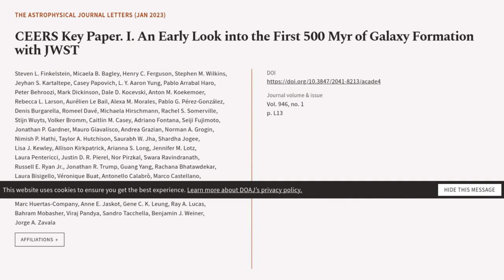CEERS Key Paper. I. An Early Look into the First 500 Myr of Galaxy Formation with JWST | RTCL.TV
### Keywords ###

### Article Attribution ###
Title: CEERS Key Paper. I. An Early Look into the First 500 Myr of Galaxy Formation with JWST
Authors: Steven L. Finkelstein, Micaela B. Bagley, Henry C. Ferguson, Stephen M. Wilkins, Jeyhan S. Kartaltepe, Casey Papovich, L. Y. Aaron Yung, Pablo Arrabal Haro, Peter Behroozi, Mark Dickinson, Dale D. Kocevski, Anton M. Koekemoer, Rebecca L. Larson, Aurélien Le Bail, Alexa M. Morales, Pablo G. Pérez-González, Denis Burgarella, Romeel Davé, Michaela Hirschmann, Rachel S. Somerville, Stijn Wuyts, Volker Bromm, Caitlin M. Casey, Adriano Fontana, Seiji Fujimoto, Jonathan P. Gardner, Mauro Giavalisco, Andrea Grazian, Norman A. Grogin, Nimish P. Hathi, Taylor A. Hutchison, Saurabh W. Jha, Shardha Jogee, Lisa J. Kewley, Allison Kirkpatrick, Arianna S. Long, Jennifer M. Lotz, Laura Pentericci, Justin D. R. Pierel, Nor Pirzkal, Swara Ravindranath, Russell E. Ryan Jr., Jonathan R. Trump, Guang Yang, Rachana Bhatawdekar, Laura Bisigello, Véronique Buat, Antonello Calabrò, Marco Castellano, Nikko J. Cleri, M. C. Cooper, Darren Croton, Emanuele Daddi, Avishai Dekel, David Elbaz, Maximilien Franco, Eric Gawiser, Benne W. Holwerda, Marc Huertas-Company, Anne E. Jaskot, Gene C. K. Leung, Ray A. Lucas, Bahram Mobasher, Viraj Pandya, Sandro Tacchella, Benjamin J. Weiner ,and Jorge A. Zavala

### Video Timestamps ###
0:00:00 - Summary
0:01:05 - Title
0:01:12 - Outro
0:01:16 - End